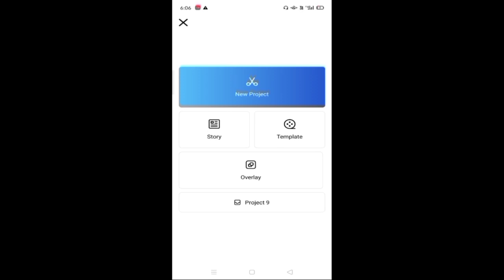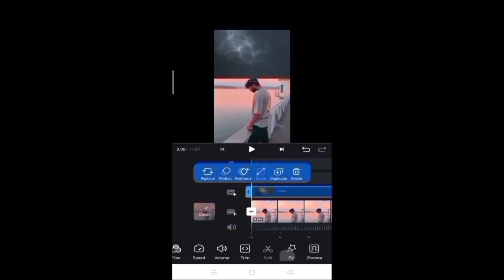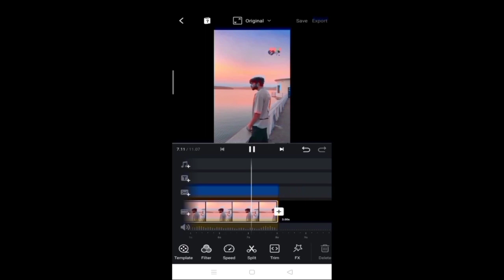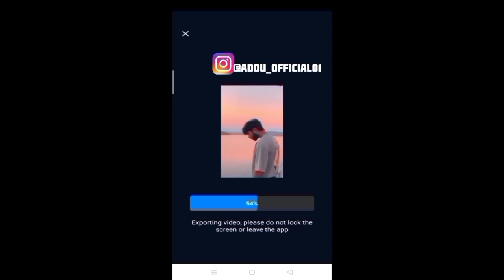𝗛𝗼𝘄 𝘁𝗼 𝗲𝗱𝗶𝘁 𝗰𝗹𝗼𝘂𝗱 𝘁𝗵𝘂𝗻𝗱𝗲𝗿 𝗲𝗳𝗳𝗲𝗰𝘁//𝗥𝗲𝗲𝗹𝘀 100% 𝘃𝗶𝗿𝗮𝗹 😱🔥🔥editing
𝗛𝗼𝘄 𝘁𝗼 𝗲𝗱𝗶𝘁 𝗰𝗹𝗼𝘂𝗱 𝘁𝗵𝘂𝗻𝗱𝗲𝗿 𝗲𝗳𝗳𝗲𝗰𝘁//𝗥𝗲𝗲𝗹𝘀 100% 𝘃𝗶𝗿𝗮𝗹 😱🔥🔥

Guys mne ais video mein aapko thunder aur cloud effect laghana sikhaya hai video ko pura dekhna aur ache se sekhna aur video achi laghi toh like aur subscribe kr dena aapki ek like hme boht motivate krti hai.